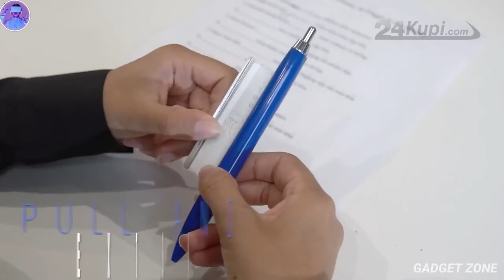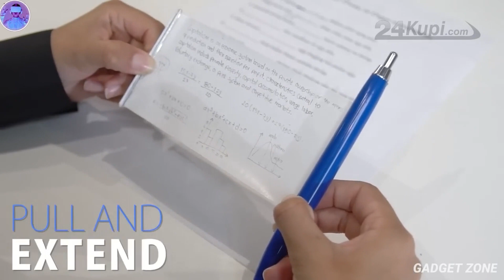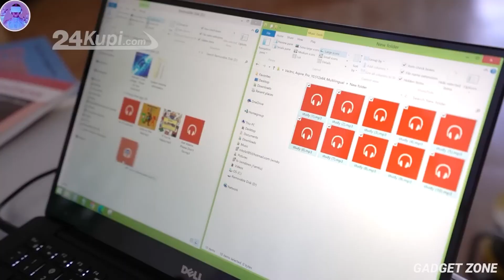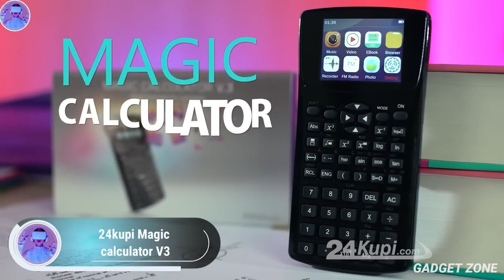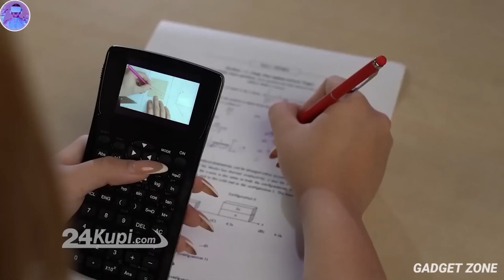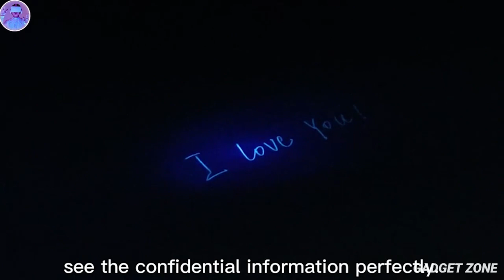8 SECRET EXAM CHEATING GADGETS FOR STUDENTS | Gadgets under Rs100, Rs200 and Rs1000| gadget 360 zone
Topics Covered- 8 SECRET EXAM CHEATING GADGETS FOR STUDENTS | Gadgets under Rs100, Rs200 and Rs1000

Gadgets-

1. 24kupi ROLLING PAPER PEN

2. Spy Camera Pen

3. 24kupi Mp3 Foot Mini Wireless Earpiece

5. 24kupi Magic calculator V3

6. Lazy Glasses

8. Invisible Ink Pen

In this video belong to the website owner.  This is not a promotional video., just some cool gadgets  that's make our life easy. however  the links in the description  provided for the ease of your shopping  and I don't  personally  endorse  any of the products  shown in the vedios the links  are from  my Amazon  affiliate ID.